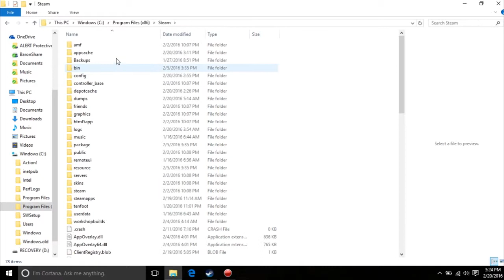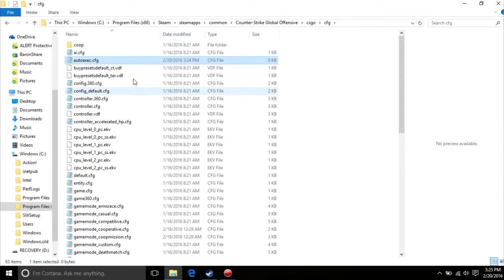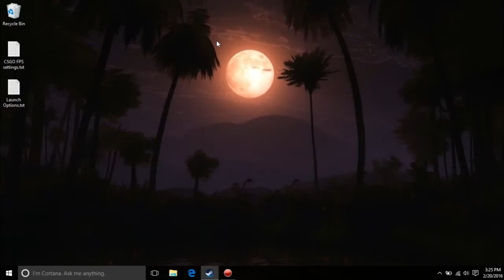Counter-Strike: Global Offensive Max FPS Configuration Setup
adsp_debug "0"
budget_show_history "1"
con_enable "1"
muzzleflash_light "0"
rate "128000"
voice_enable "1"
voice_scale "1"
cl_autohelp "0"
cl_autowepswitch "0"
cl_bob_lower_amt "0"
cl_bobamt_lat "0"
cl_bobamt_vert "0"
cl_buy_favorite_quiet "0"
cl_buy_favorite_nowarn "0"
cl_cmdrate "128"
cl_crosshairalpha "999"
cl_crosshairscale "1700"
cl_crosshairusealpha "1"
cl_debugrumble "0"
cl_detail_avoid_force "0"
cl_detail_avoid_radius "0"
cl_detail_avoid_recover_speed "0"
cl_detail_max_sway "0"
cl_forcepreload "1"
cl_hud_playercount_showcount "1"
cl_interp "0"
cl_interp_ratio "1"
cl_interpolate "1"
cl_lagcompensation "1"
cl_logofile "0"
cl_observercrosshair "1"
cl_resend "1.5"
cl_righthand "1"
cl_rumblescale "0"
cl_scalecrosshair "1"
cl_showpluginmessages "1"
cl_spec_mode "1"
cl_soundfile "0"
cl_timeout "60"
cl_updaterate "128"
cl_windspeed "0"
cl_wpn_sway_scale "1"
demo_recordcommands "1"
dsp_enhance_stereo "1"
dsp_slow_cpu "0"
dsp_reload
fps_max "125"
func_break_max_pieces "0"
m_rawinput "0"
m_mouseaccel1 "0"
m_mouseaccel2 "0"
m_mousespeed "0"
mat_bloomamount_rate "0.05f"
mat_bumpbasis "0"
mat_debugalttab "0"
mat_debug_bloom "0"
mat_debug_postprocessing_effects "0"
mat_disable_bloom "1"
mat_fastnobump "1"
mat_force_bloom "0"
mat_hdr_enabled "0"
mat_leafvis "0"
mat_loadtextures "1"
mat_norendering "0"
mat_show_texture_memory_usage "0"
mat_softwareskin "0"
mat_surfaceid "0"
mat_surfacemat "0"
mat_yuv "0"
hud_showtargetid "1"
net_graphheight "65"
r_ambientfraction "0.1"
r_avglight "1"
r_avglightmap "0"
r_dynamic "0"
r_lightcache_numambientsamples "162"
r_lightinterp "0"
r_lightstyle "-1"
r_radiosity "4"
r_skin "0"
r_updaterefracttexture "0"
soundscape_fadetime "9999"
snd_mixahead "0.05"
snd_pitchquality "1"
viewmodel_fov "68"
viewmodel_offset_x "2"
viewmodel_offset_y "2"
viewmodel_offset_z "-2"
soundscape_flush

LAUNCH COMMANDS:
-threads 4 +fps_max 999 -nosplash -novid -+cl_updaterate 128 +cl_cmdrate 128 +cl_interp 0 +cl_interp_ratio 1 +rate 128000 -high